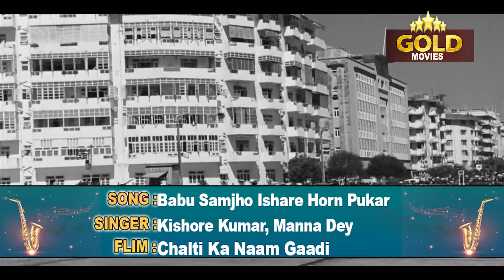Hum Saath Saath Hai Family | Video Songs Jukebox | HD | Superhits Song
Watch & Enjoy  Hum Saath Saath Hai Family Video Songs Jukebox

Dukh Bhare Din Beete Re  5:05
Chhota Sa Ghar Hoga  4:08
Daadi Amma Daadi Amma  5:44
Bhaiyya Mere Rakhi Ke Bandhan Ko  8:46
Bajoo Babu Samjho Ishare  12:18
Mera Chhota Sa Dekho Yeh Sansar  17:00
Meri Laadli Ri Bani Hai  20:14
All Line Clear Aage Badho 23:10
Ilaahi Tu Sunle Hamali Dua 26:11
Lelo Lelo Duayen  30:29
Dukh Bhare Din Beete Re Bhaiya
Singers: Shamshad Begum, Mohammed Rafi, Asha Bhosle, Manna Dey
Music Director: Naushad
Lyricists: Shakeel Badayuni
Album: Mother India

Chhota Sa Ghar Hoga
Singers: Kishore Kumar, Shaila Belle
Music Director: Salil Chowdhury
Lyricists: Shailendra
Album: Naukri

Dadi Amma Dadi Amma Maan Jao
Singers: Asha Bhosle, Kamal Barot
Music Director: Ravi
Lyricists: Shakeel Badayuni
Album: Gharana

Bhaiya Mere Rakhi Ke Bandhan Ko Nibhana
Singers: Lata Mangeshkar
Music Director: Shankar - Jaikishan
Lyricists: Shailendra
Album: Chhoti Bahen

Mera Chhota Sa Dekho Yeh Sansar Hai (Happy)
Singers: Lata Mangeshkar
Music Director: Madan Mohan
Lyricists: Rajendra Krishan
Album: Bhai Bhai

Meri Laadli Ri Bani Hai
Singers: Lata Mangeshkar
Music Director: Naushad Ali
Lyricists: Majrooh Sultanpuri
Album: Andaz

All Line Clear Aage Badho
Singers: Mohammed Rafi
Lyricists: Hasrat Jaipuri
Album: Chori Chori

Ilahi Tu Sun Le Hamari Dua
Singers: Mohammed Rafi
Music Director: R.D. Burman
Lyricists: Shailendra
Album: Chhote Nawab

Le Lo Le Lo Duaayen Maa Baap Ki
Singers: Mohammed Rafi
Music Director: Chitragupt
Lyricists: Rajendra Krishan
Album: Maa Baap